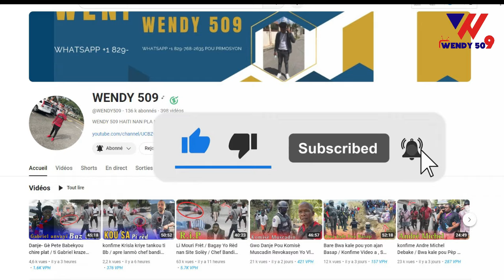Sekou Pou Pèp Kafou bandi Debake sou Yo / Anpil Moun Mouri / Bandi Yo boule Yo polisye Tou Vivan